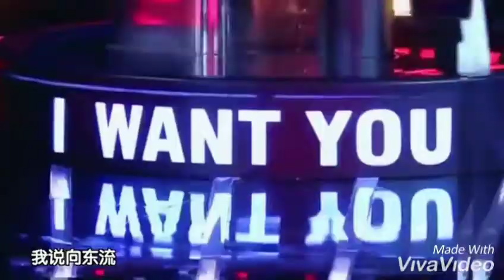story of li xin rui, a four-year-old who is persistent and strong in dealing with illness _ part 1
woowww